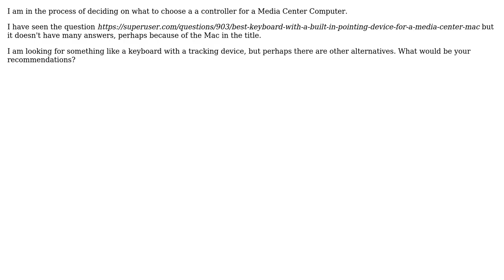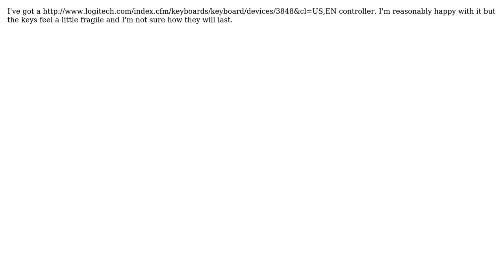Controller Device for Media Center Computer (3 Solutions!!)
Controller Device for Media Center Computer

With thanks & praise to God, and with thanks to the many people who have made this project possible! | Content (except music & images) licensed under cc by-sa 3.0 | Music | Images & others | With thanks to user kristof user Ash and the Stack Exchange Network Trademarks are property of their respective owners. You are responsible for your own actions.